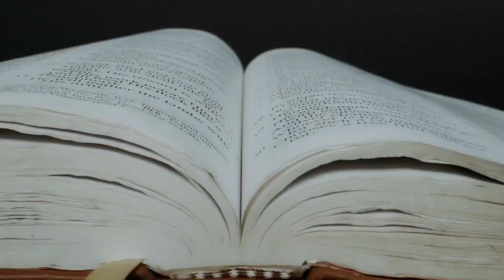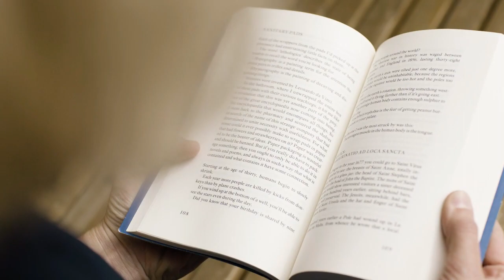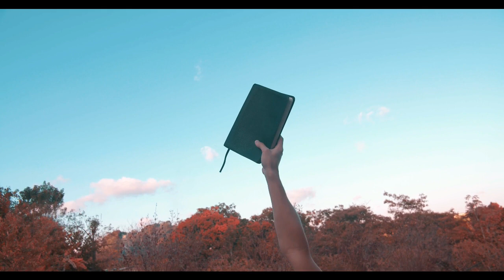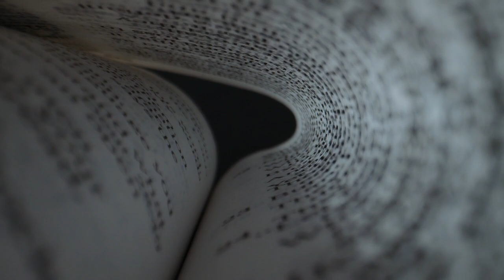Vidioc iz francuske predvidio antentat na papu, a sada OVO PREDVIĐA